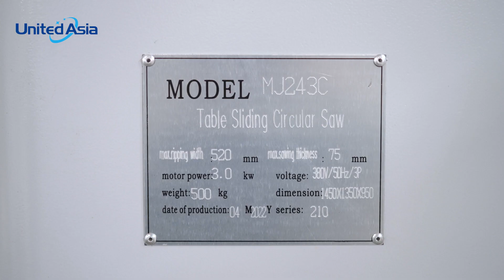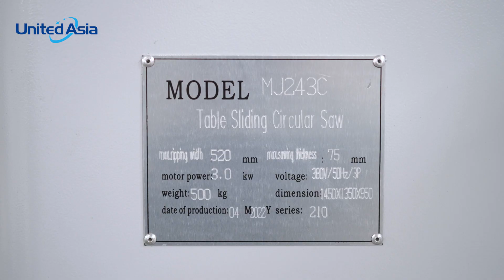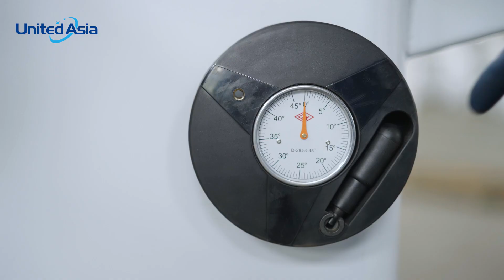MJ243C Tabel saw